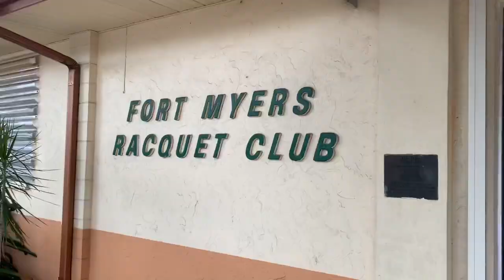Pickleball Vlog Kyle Yates Ep.2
Kyle Yates versus Jonny “Pickleball” Andrews and Key West’s, Rosti and Will Sobek (US Open Champions 5.0 doubles).